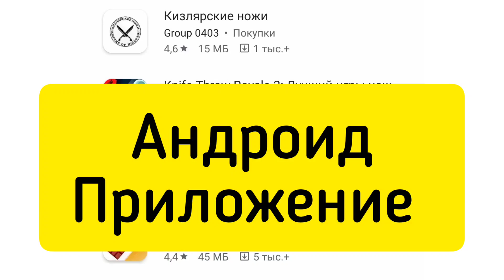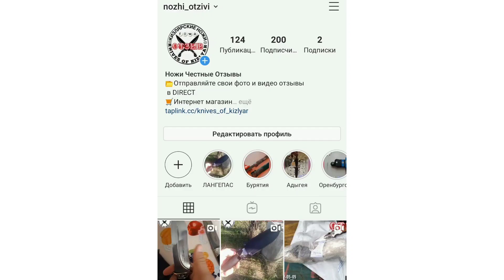КИЗЛЯРСКИЕ НОЖИ РОЗЫГРЫШ В ЮТУБЕ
ПОДАРКИ ТРИ НОЖА
1 БЕРКУТ СТАЛЬAUS-8 ЯПОНСКАЯ
2 ЕГЕРЬ СТАЛЬ 65X13
3 БЕРКУТ СТАЛЬ 65X13 С ОРЕХОМ
Ножны и Паспорт в комплекте
🔥УСЛОВИЯ ПРОСТЫЕ🔥
1 НАЖАТЬ ЛАЙК👍 ЭТОМУ ВИДЕО ПРИ ЖЕЛАНИИ НЕСКОЛЬКО ПОСЛЕДНИХ ВИДЕО (СПАСИБО)

Сохраните этот номер как Кизлярские Ножи

И Я ДАМ ВАМ ВАШ ИНДИВИДУАЛЬНЫЙ НОМЕР ДЛЯ УЧАСТИЯ В РОЗЫГРЫШЕ

УДАЧИ И УСПЕХОВ ВАМ

СТОП РОЗЫГРЫША В 20:00 22 МАЯ ПО МОСКВЕ

РОЗЫГРЫШ НАЧНЕТСЯ В 21:00 22 МАЯ ПО МОСКВЕ
В ПРЯМОМ ЭФИРЕ НА НАШЕМ ИНСТАГРАМ АККАУНТЕ

✔️Победителям лазерную гравировку и доставку по России сделаем БЕСПЛАТНО 🔥

📱Андроид приложение  для просмотра и заказа нашего товара